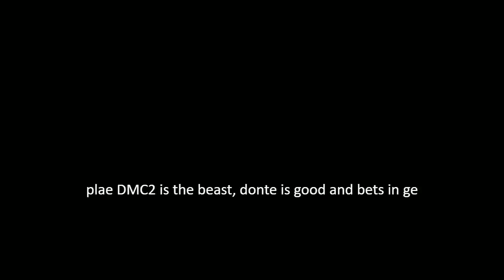[Vinesauce] Vinny - DMC2 IS THE BEST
The origin of it all